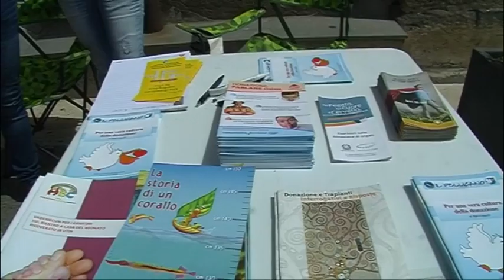Riposto. Aido, fine settimana di sensibilizzazione